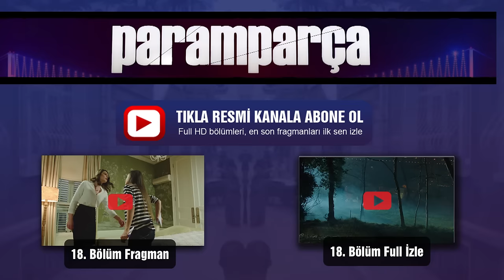Paramparça 18. Bölüm Keriman Koğuşta